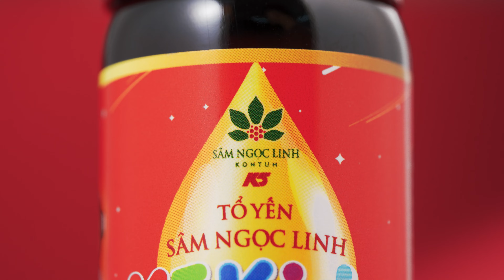( Culacstudio.com ) QUAY TVC QUẢNG CÁO SÂM NGỌC LINH K5 KIDS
Culacstudio.com
Là một production house chuyên sản xuất TVC, chụp hình sản phẩm, chụp food, quay quảng cáo và cho thuê studio Với mục tiêu trở thành Production House hàng đầu Việt Nam, Culacstudio.com tập hợp các nhân sự hàng đầu, có kinh nghiệm lâu năm trong lĩnh vực sản xuất nhằm mang tới những sản phẩm tốt nhất cho khách hàng.
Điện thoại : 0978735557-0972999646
Địa chỉ : 205/39/13 Trần Văn Đang,P11,quận 3.